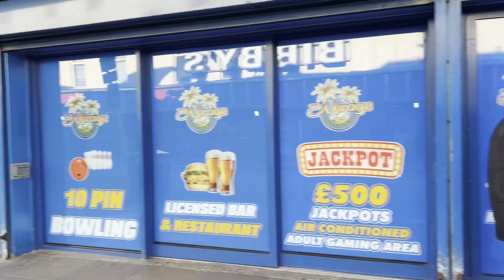MABLETHORPE | CLAW MACHINE GRABBER! | NEW YEARS | CHRISTMAS | Amusement Arcades | PLANS FOR 2024!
Mablethorpe is a seaside town in the civil parish of Mablethorpe and Sutton, in the East Lindsey district of Lincolnshire, England. In 1961 the civil parish had a population of 3,611. On 1 April 1974 the parish was changed to form "Mablethorpe and Sutton". The population including nearby Sutton-on-Sea was 12,531 at the 2011 census and estimated at 12,633 in 2019.

The town was visited regularly by Alfred, Lord Tennyson, a 19th-century Poet Laureate of the United Kingdom. Some town features have been named after him, such as Tennyson Road and the now closed Tennyson High School.